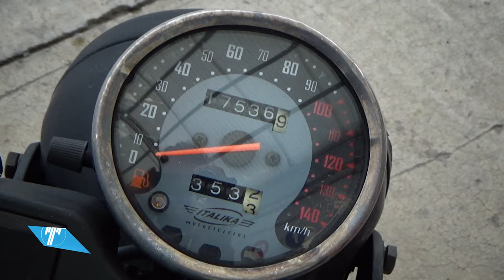Motocicleta / Italika / 2015 - 2848